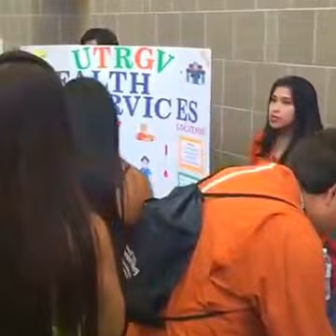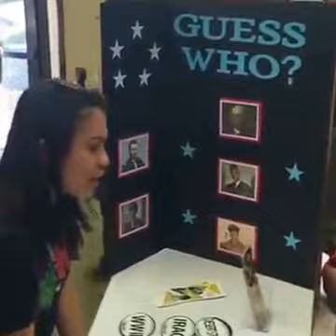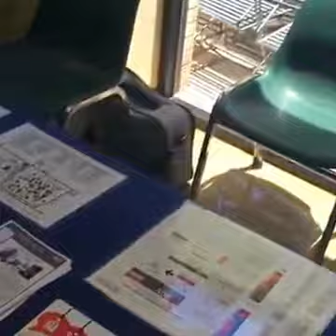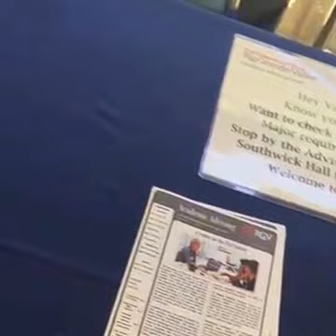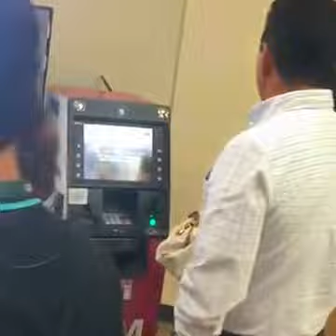UTRGV Orientation Live 05/06/16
UTRGV Freshman Orientation 05/06/16